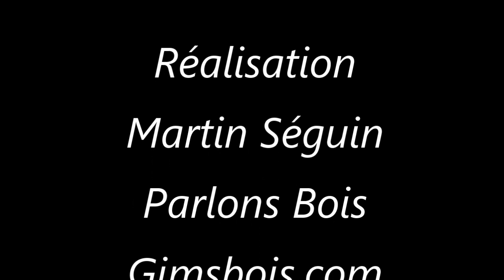Porte d'armoire de cuisine en faux lambris. Parlons bois Ep.282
Fabrication de porte de vanité en simulant du lambris.